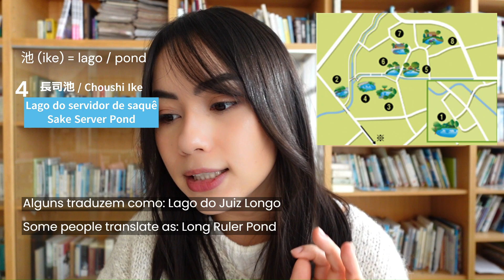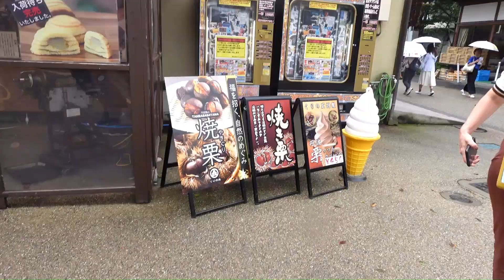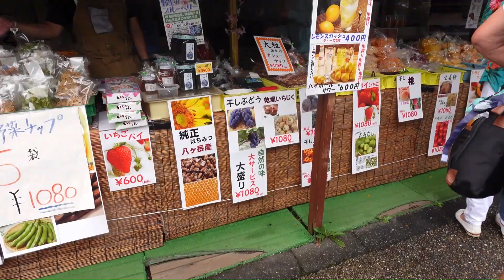Oshino Hakkai, e as águas do Monte Fuji | YAMANASHI (EN sub)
Oshino Hakkai, também conhecido como "oito mares da vila de Oshino", fica entre o Lago Kawaguchiko e o Lago Yamanakako, e as águas limpas e cristalinas vem do derretimento da neve no Monte Fuji, filtrando-se através de rochas vulcânicas porosas por várias décadas.

Para acessar a área de Oshino Hakkai a partir de Tóquio (estacao de Shinjuku ou de Shinagawa ou de Toquio) dá pra pegar onibus rodoviarios para a Estação Kawaguchiko sem necessidade de transferência!
Da Estação Kawaguchiko, você pode pegar o ônibus que vai de Kawaguchiko até a estação de Gotemba. A maioria dos ônibus que percorrem essa rota param em Oshino Hakkai, geralmente a cada hora. Se você não tiver certeza se o ônibus vai parar em Oshino Hakkai, verifique o horário do ônibus no ponto de ônibus.

Os ônibus turísticos Fujikko ou os ônibus do Circuito do Patrimônio Mundial do Monte Fuji são escolhas perfeitas para quem quer ver tudo o que a área do Monte Fuji tem a oferecer. Esses ônibus de circuito oferecem um método de transporte fácil pelos principais pontos turísticos na área dos Cinco Lagos de Fuji, incluindo Oshino Hakkai. Os ônibus turísticos Fujikko partem da estação Kawaguchiko a cada hora e fazem um círculo ao redor do Lago Kawaguchiko, Fujiyoshida, Oshino Hakkai e Lago Yamanakako. Há um passe ilimitado de 2 dias para o ônibus turístico Fujikko disponível por 1500 ienes, que recomendamos para aqueles que planejam ficar durante a noite na área dos Cinco Lagos de Fuji. Você descerá do ônibus no ponto de ônibus "Oshino Hakkai".

Por outro lado, o ônibus do Circuito do Patrimônio Mundial do Monte Fuji parte a cada 90 minutos da estação Kawaguchiko. Este ônibus vai de Kawaguchiko ao redor da Pagoda Chureito e Oshino Hakkai. Também há um passe de ônibus ilimitado de 2 dias para o ônibus do Circuito do Patrimônio Mundial do Monte Fuji disponível por 1050 ienes, que recomendamos para aqueles que ficarão durante a noite e planejam visitar a Pagoda Chureito, além de Oshino Hakkai. Assim como o ônibus Fujikko, por favor, desça do ônibus no ponto de ônibus "Oshino Hakkai".